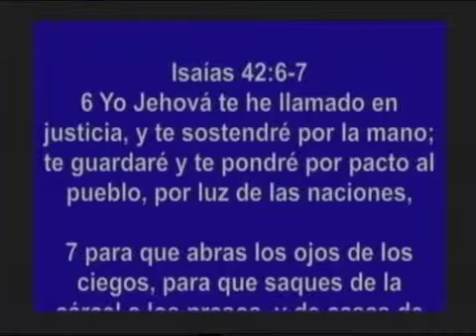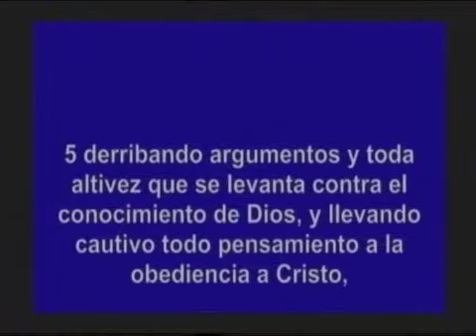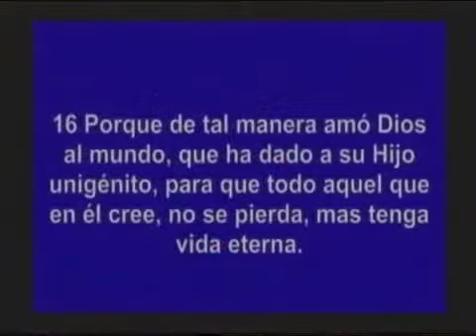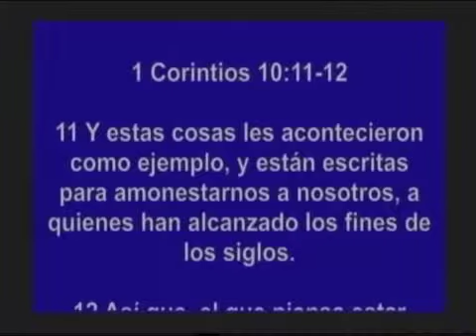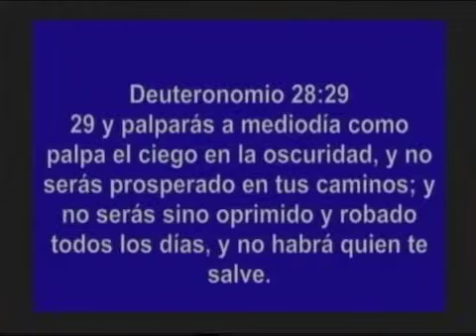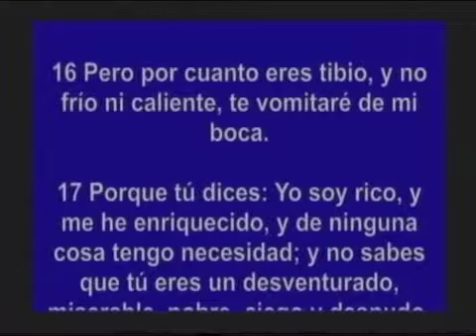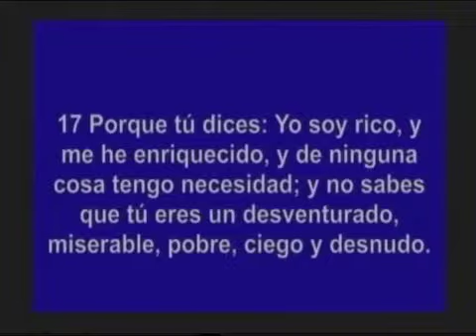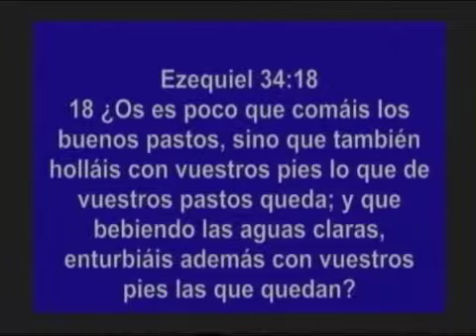Profeta Graciela Meneguzzi-El Poder de Dios-1.m4v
Este Ministerio de Avivamiento se caracteriza por los cánticos que llegan y producen una atmósfera de Gloria donde todo puede suceder. El Ministerio de Alabanza tiene varios D.V.D. y C.D. grabados en vivo en una hermosa atmósfera del Espíritu Santo.